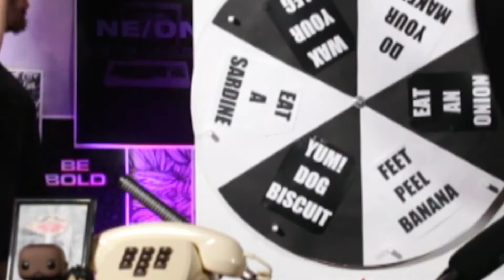Wheel of Fate - NE/ON Episode 8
Jazzy and Danny test their chances at both Paper Scissors Rock and the dreaded WHEEL OF FATE